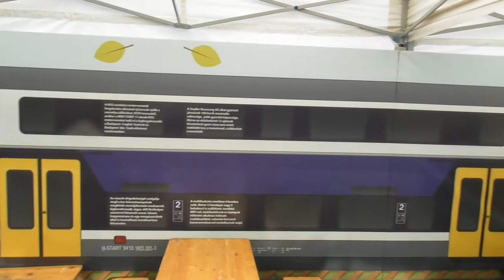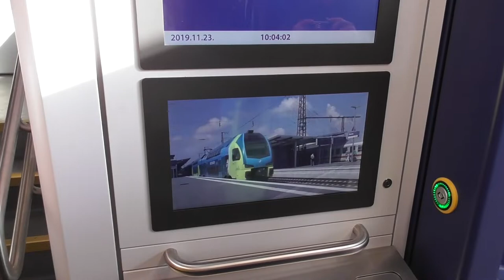2019.11.23 Kiss Simogató a Nyugatiban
Bankszámla:
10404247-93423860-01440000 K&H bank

Nyugatiban volt kiállítva a 3-as Kiss emeletes vonat.  PlayIT előtt kimentem megnézni. A 19-es Nohab tolta be a csarnokba.